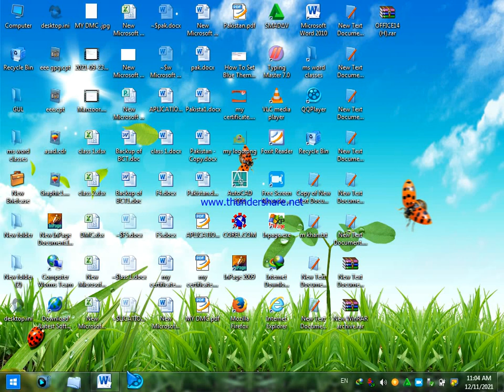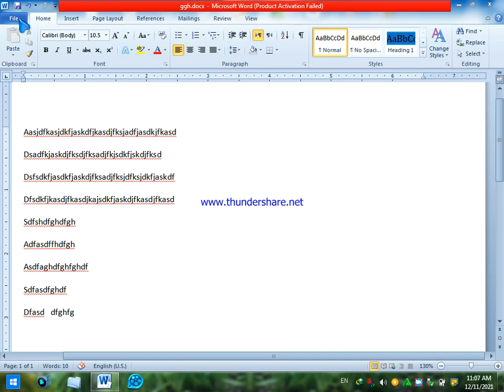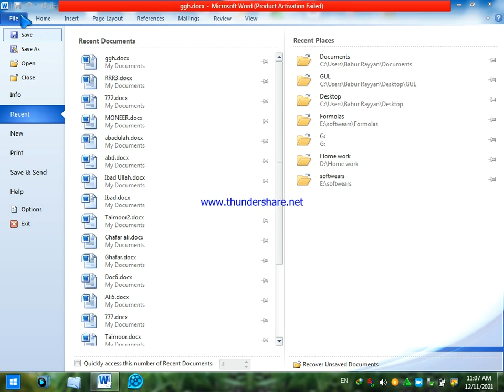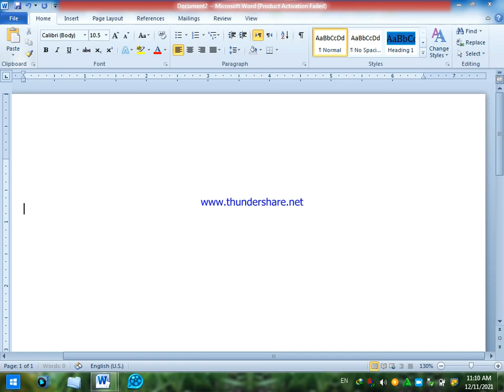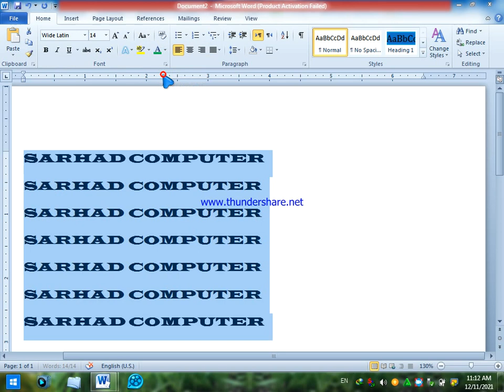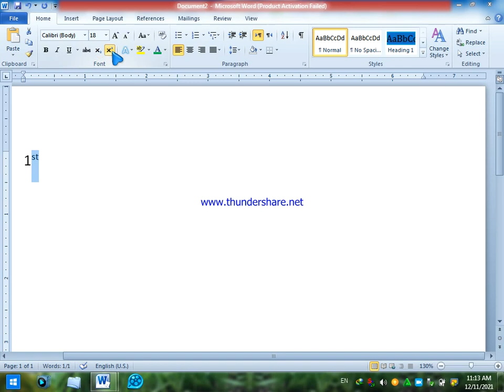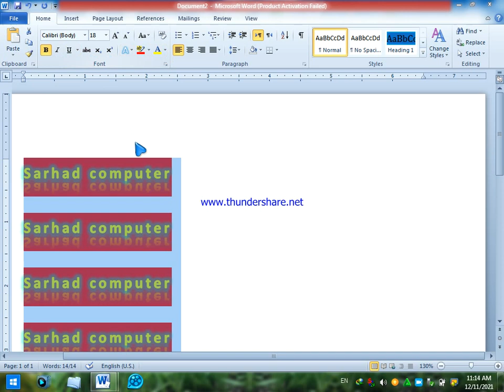lecture#02 Da Ms office full course pa puhtu ki| Ms office full course for beginners in pashto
Ms office full course in which Ms word Ms excell Ms acces are involved Inpage full course in urdu – hindi excel course in pushtoinpage tutorial inpage full course in urdu – hindi 2018pukhto